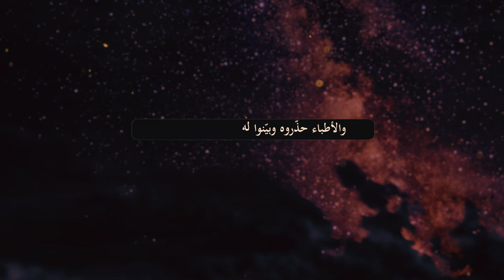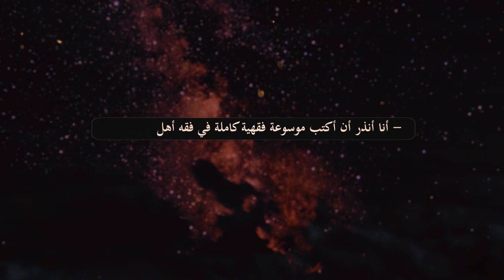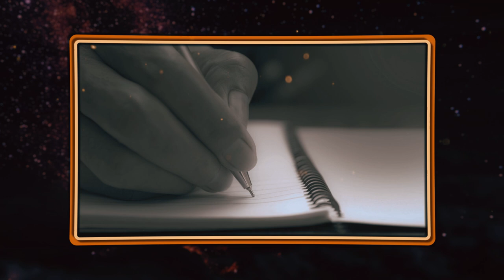عنایة الإمام الصادق عليه السلام بالسيّد السبزواري رحمه الله - آية الله السيد رضا الشيرازي رحمه الله